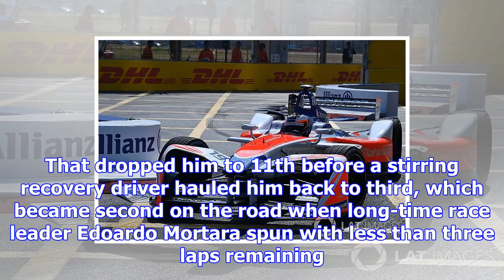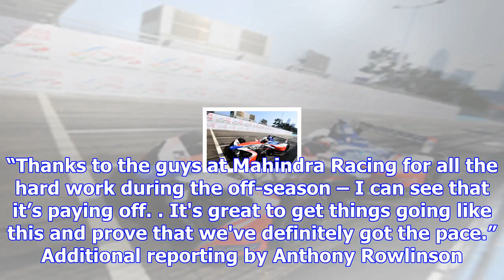Rosenqvist: "i’m not at the level i need to be"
The Mahindra driver qualified on pole position for Sunday’s race but lost the rear of his car at Tur...